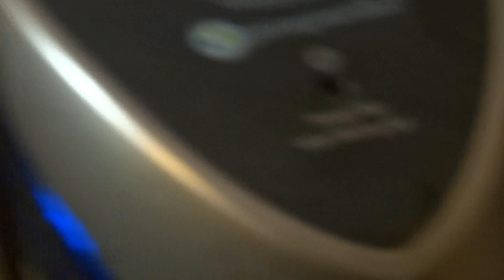Angel was vaccinated